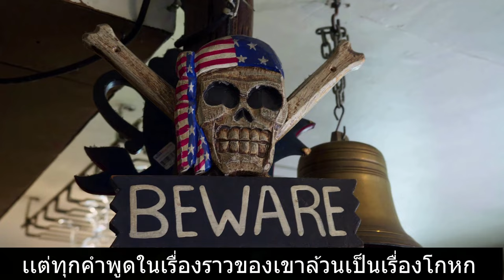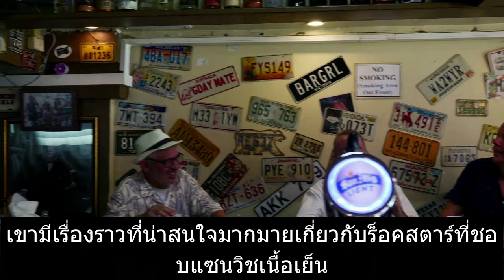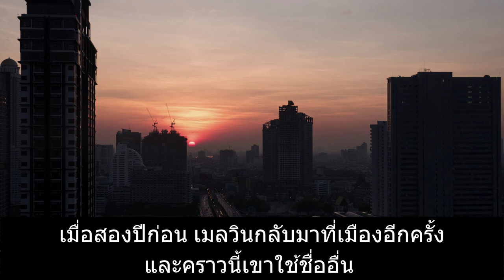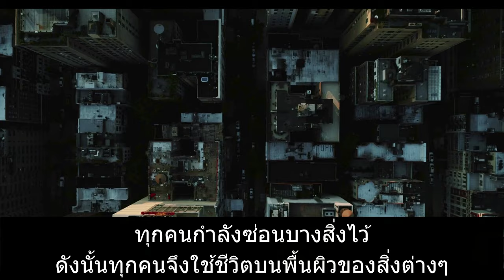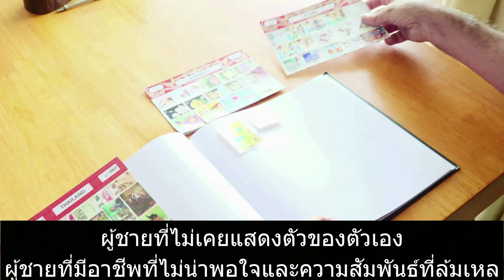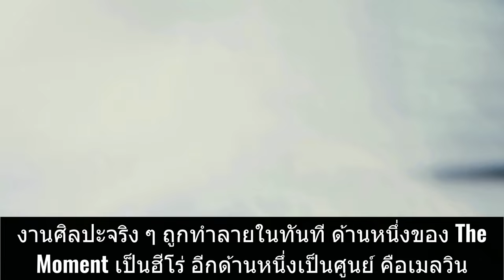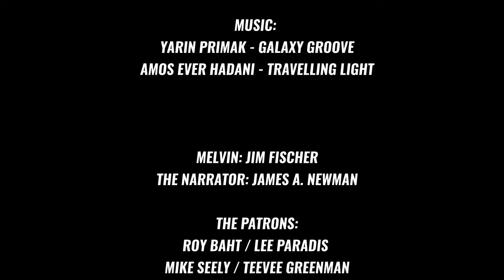Gone in a Moment - A Short Film by James Newman and Steve Rosse shot in The Tavern, Nana, Bangkok.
This is a story about Melvin.
Melvin is a character many of us may have met in an expat bar in the Far East or anywhere in the world.
Melvin has a number of TALL STORIES that he relays to patrons of the bars to garner a sense of self-worth and importance.
His life is a lie.
Back home it's a different story. He lives an unheroic existence in a small town with a crappy job, dreaming all the time, of his next visit to the land of milk and honey. His name is Melvin and this is a film about him.
This is his Time to Shine.
Directed by James Newman
Produced by Roy Baht
Original story by Steve Rosse
Starring Jim Fischer
Camera by Richie Moore and James Newman
Edit and sound by James Newman
Master sound mix by Leo James
Shot in The Tavern, Soi 4, and on location in Bangkok.